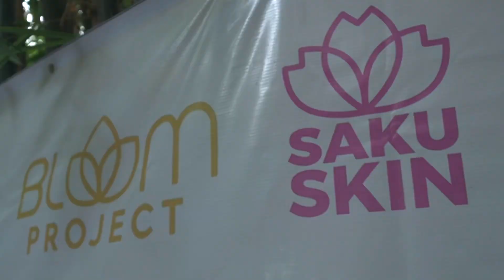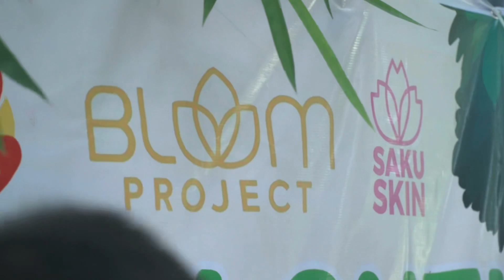Tree Planting Project Series